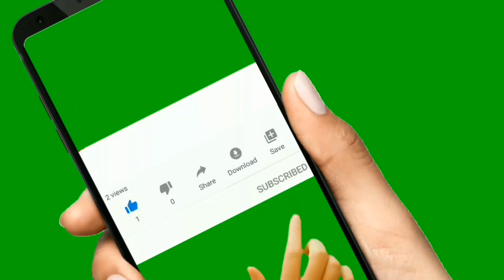Brahmam Gari Charitra In Telugu | Brahmam Gari Kalagnanam | EP-13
Brahmam Gari Charitra In Telugu | Brahmam Gari Kalagnanam In Telugu | Telugu Bhakthi | EP-13